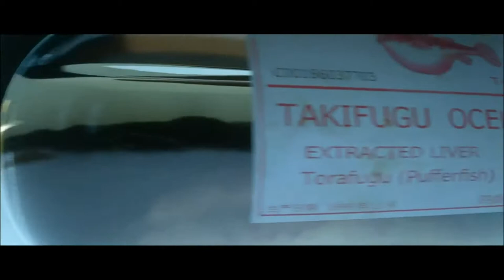HITMAN™ Cible Fugitive The Identity Thief/Brendan Conner [ONE/PS4] oldschoolgameuniverse.blogspot.fr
la cible fugitive #12 réactivée de HITMAN :
The Identity Thief (Le voleur d'identité), Brendan Conner, dans ses 2 versions Xbox One et PS4. Version Xbox réalisée en rang 5 étoiles, Silent Assassin. Bonne vidéo !!